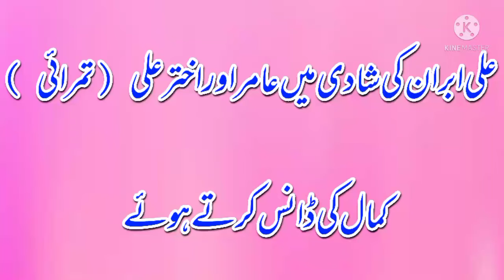Amir and Akhtar Ali Tamrai